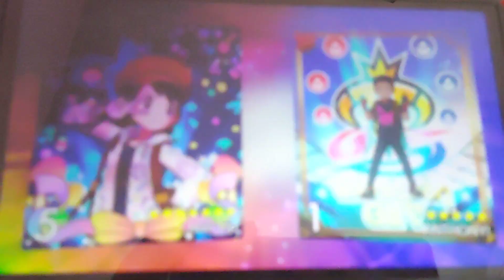POKEMON ESCUDO "Combates en linea" ANTHONY! 2